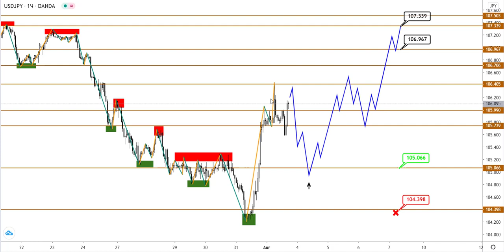Технический анализ EURUSD, GBPUSD и USDJPY от (03.08.2020)